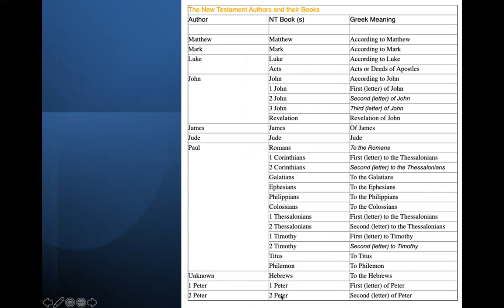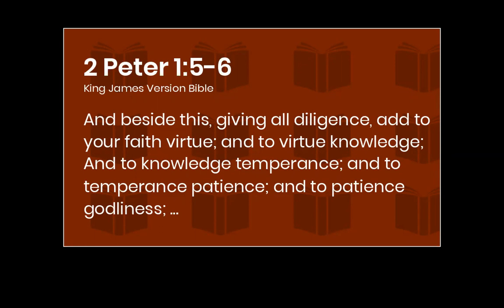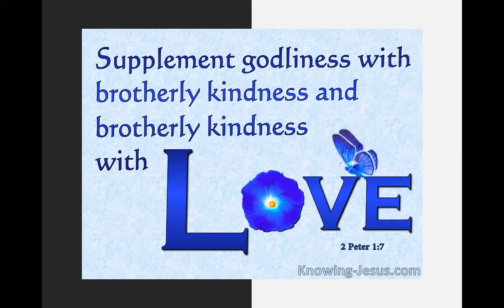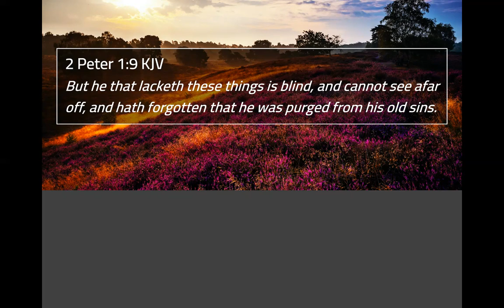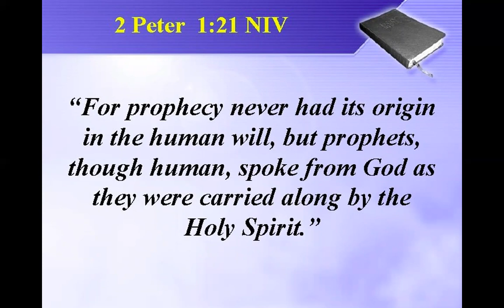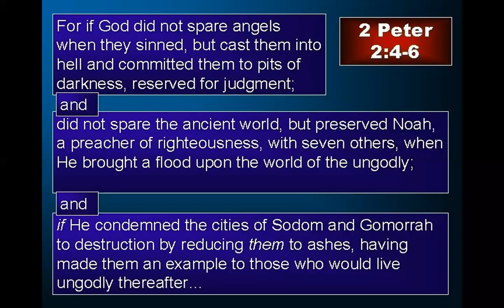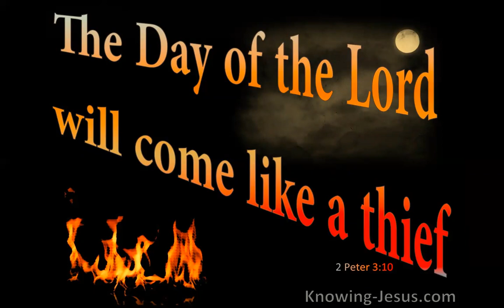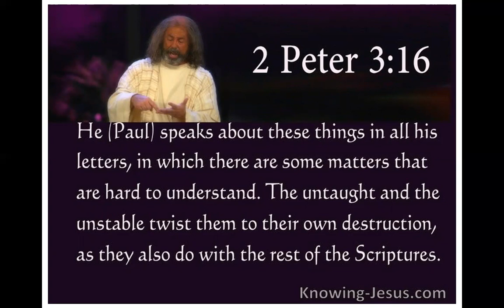9/29/21 Second PETER by Pastor Jeff Padre Guiwa